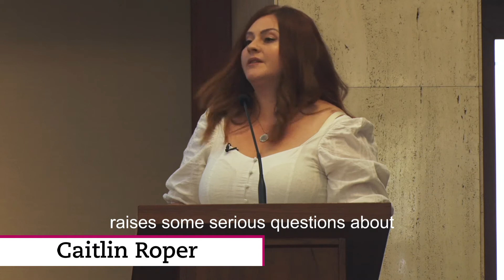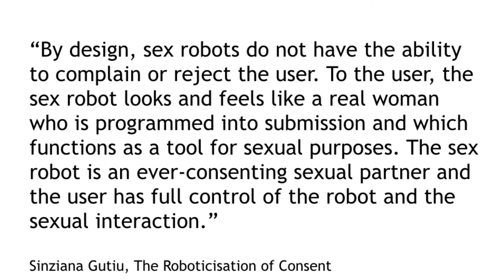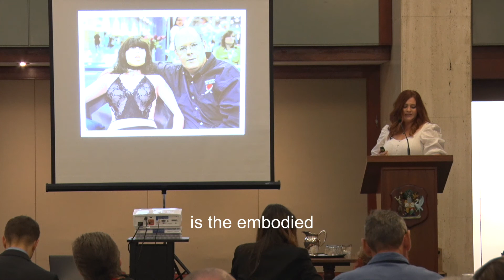Caitlin Roper: Sex Robots and Consent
The development of female-bodied sex dolls and robots which are always ready and available for men's sexual use raises serious questions about the nature of consent. In this video, Caitlin addresses some of these questions, and the implications they have for women and girls.